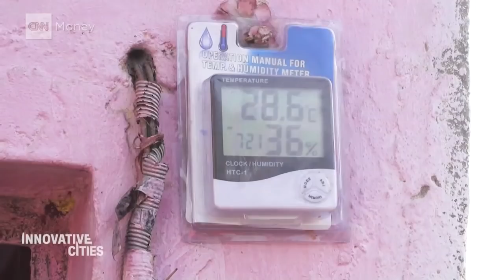India looks to low-cost solutions to combat climate change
The cool roofs initiative is a simple solution with the potential to save lives and protect those most vulnerable from the harmful effects of climate change in Ahmedabad, India. It is part of the city's heat action plan to reduce the number of heat related deaths.